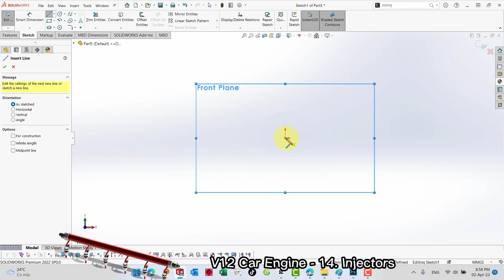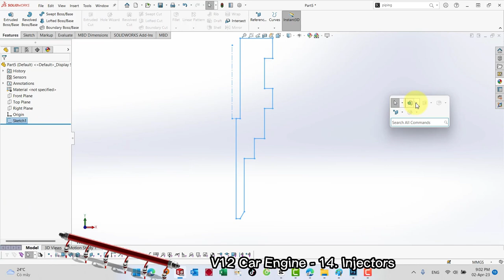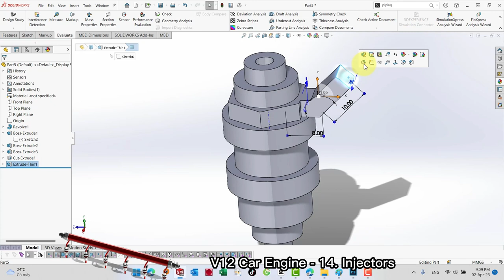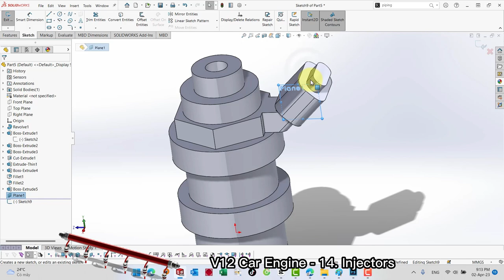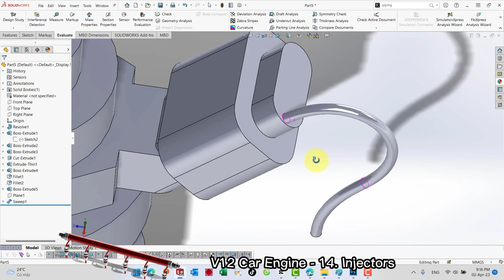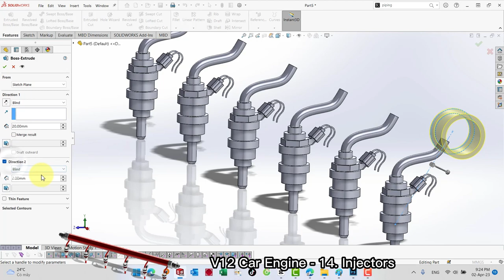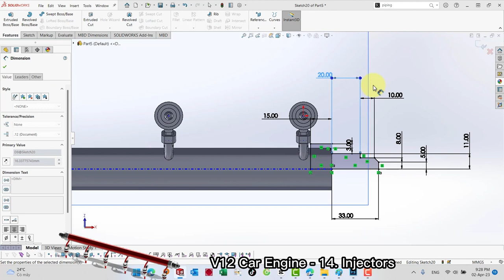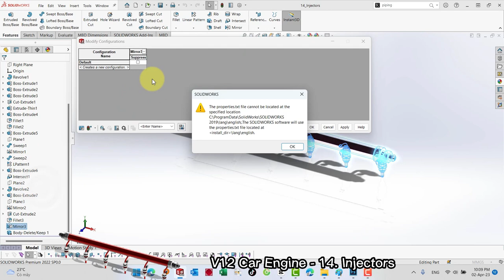V12 Car Engine - 14. Injectors (Project 04) Design by Solidworks